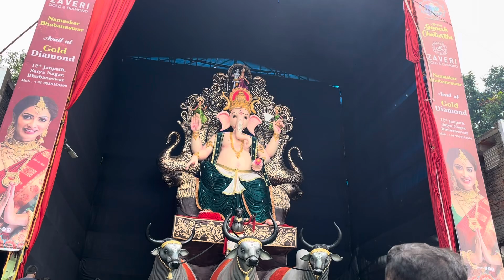ଗଣେଶ ପୂଜା🙏 ବୁଲାବୁଲି || Ganesh puja|| bulabuli